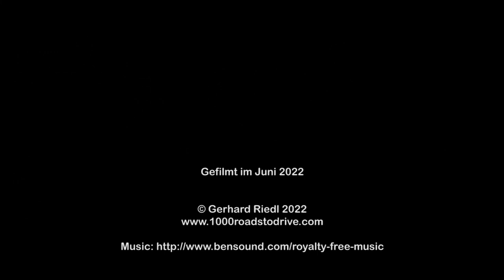Col de la Sinne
Eine Fahrt mit dem Mazda MX-5 über Col de la Sinne von Gorges de Cians (W) bis zur M2205 im Osten im Juni 2022 während unserer Sommertour.

Viel Spaß!

A ride on the Mazda MX-5 to Col de la Sinne from Gorges de Cians (W) to M2205 (E) in June 2022 during our summer tour.

Have fun!